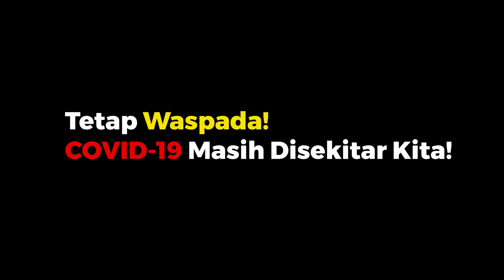ILM Perilaku Hidup Sehat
Like video Ini untuk menjadi juara favorit